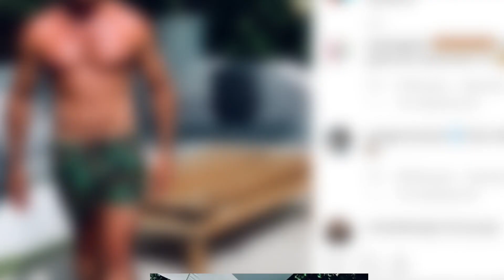David Bisbal apura sus vacaciones antes de volver a los escenarios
David Bisbal está apurando sus últimos días de vacaciones antes de regresar a los escenarios. Su próximo concierto tendrá lugar este sáabado en Suiza. Después, el cantante volverá a España para completar un mes de agosto lleno de citas tan importantes como el festival Starlite en Marbella.